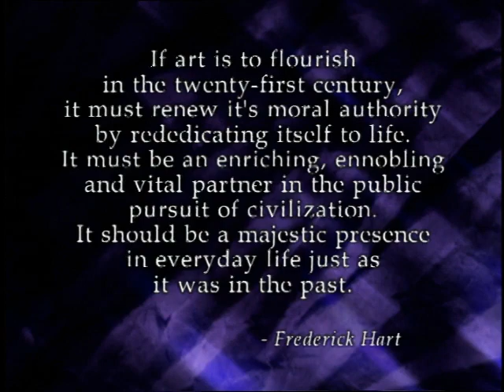Frederick Hart Memorium YouTube 480p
It has been said that Frederick Hart was the greatest sculptor since Auguste Rodin. I had the true privilege of interviewing Mr. Hart on several occasions and later producing this "In Memoriam" piece. Imagine what he, Rodin, and DaVinci  have done with  the domes of heaven.